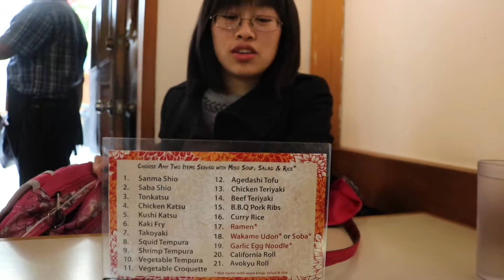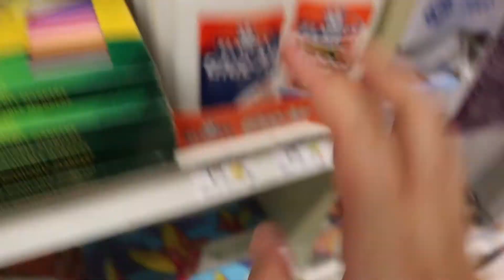japantown vlogg| with Michelle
open me

hey guys so today I went to japantown with michelle so here is our adventure yeeeee